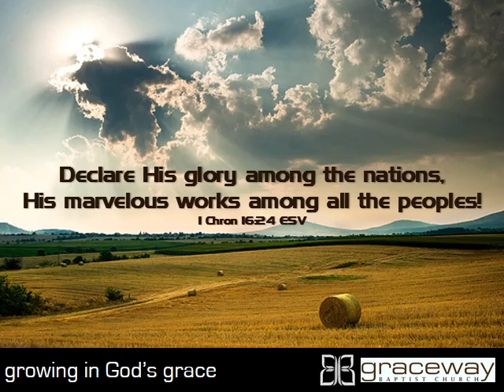Weekly Announcements, July 5th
Weekly announcements for GracewayOKC.org